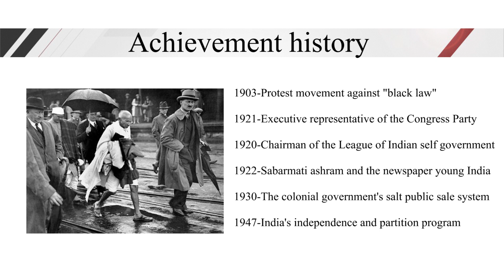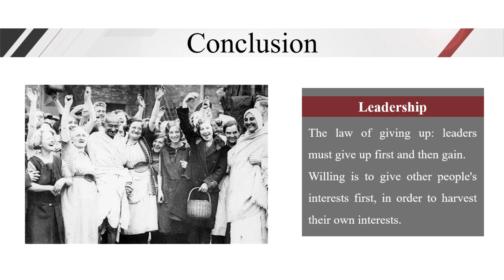Student Ad Showcase 234 Gandhi Overseas College Jimei University